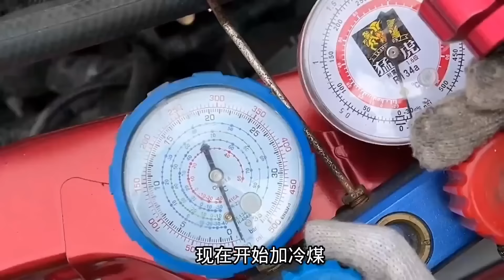百萬豪車出事慘不忍睹，小蘭出手給車主報價14萬修好，這單下來絕對大賺一筆！ 【小阿蘭修車】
百萬豪車出事慘不忍睹，小蘭出手給車主報價14萬修好，這單下來絕對大賺一筆！ 【小阿蘭修車】Hello，大家好！我是小阿蘭，下學後就專注修車